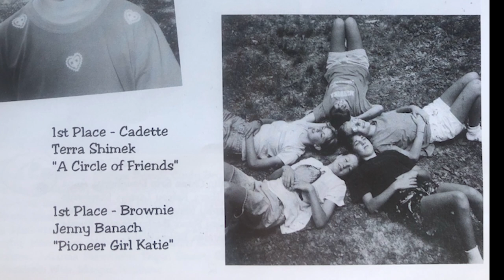Terra Fondriest: 2018 Photo Contest Finalist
TNC's 2019 Photo Contest is here through August 31st. Show us what you see through your lens!